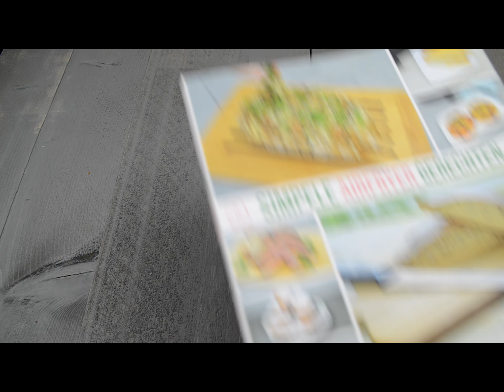Bacon Cheese Bombs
Ga naar voor de leukste Airfryer recepten, kookboeken, accessoires en meer!

Ingrediënten:

•  half blik deeg voor afbakbroodjes
•  6 reepjes ontbijtspek
•  6 blokjes jonge kaas
•  6 houten satéprikkers

Bereiding:

1. Snijd 3 bolletjes deeg door de helft.
2. Kneed een blokje kaas in het deeg.
3. Wikkel spek om het deeg heen.
4. Gebruik een satéprikker om het spek in plaats te houden.
5. 10 minuten op 180 graden Celsius in de Airfryer.
6. Eet smakelijk!